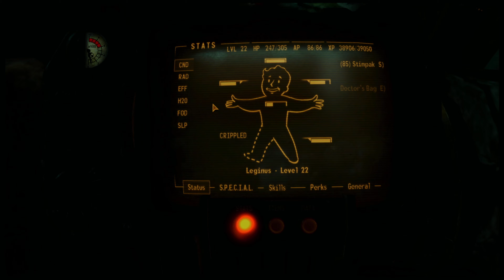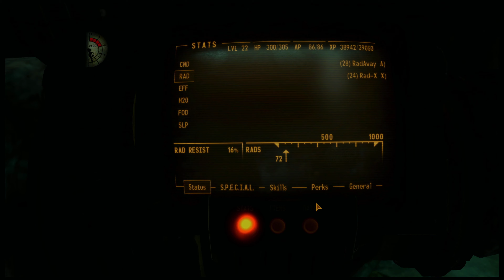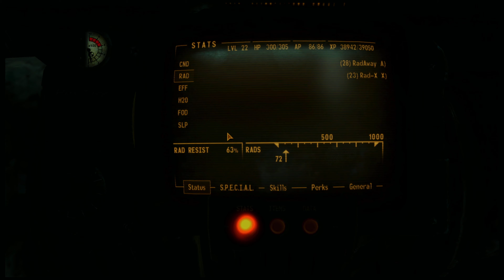FALLOUT The Frontier | Portland Library Relic Hunt Start | 4K / 60 fps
Fallout: The Frontier LEGION Gameplay with Minimal Commentary and Permadeath .  Caesar's Spy Leginus Start the Hunt for a Relic at the Portland Library PLAYLIST